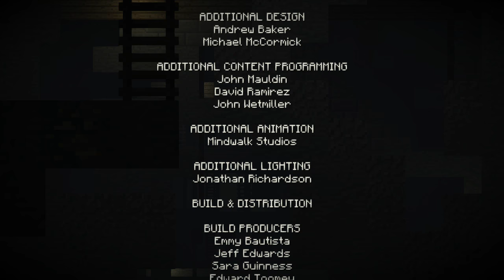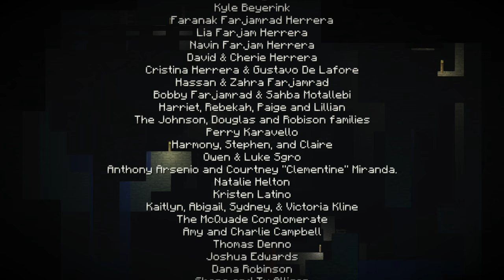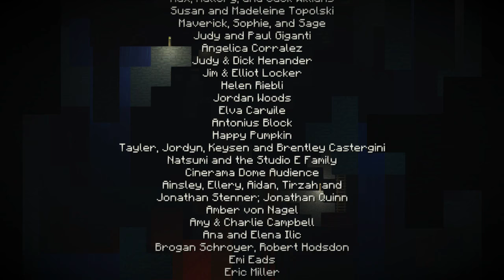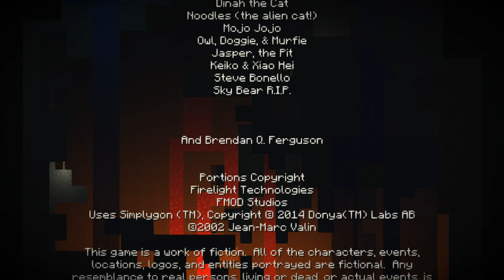Minecraft: Story Mode (Wii U) Episode 4: A Block and a Hard Place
Nintendo Wii U gameplay • Minecraft: Story Mode. Enjoy the videos! •

MagneonGames.